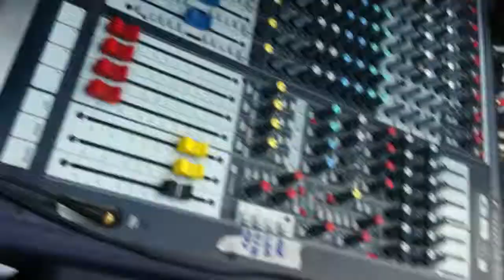blue fish Κατερινα Στικουδη @ηχος : arvanitis sound and lights